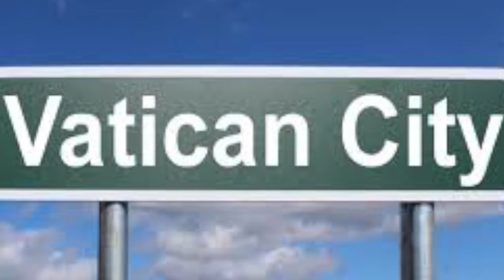How Did He Paint The Impossible???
The people and the struggle behind one of the world's greatest work's of art.